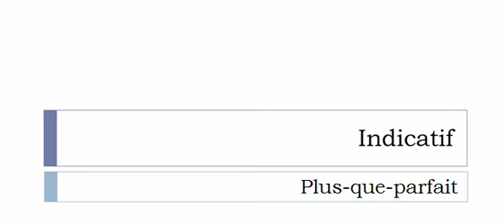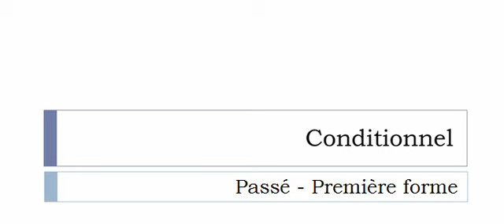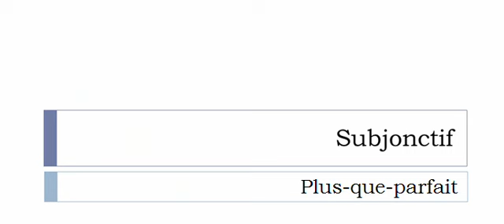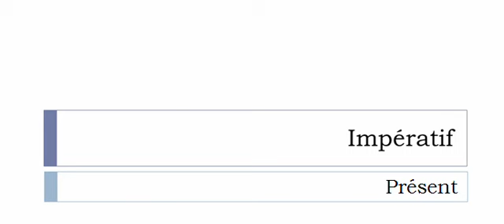Aprender francês = Conjugação = Courser